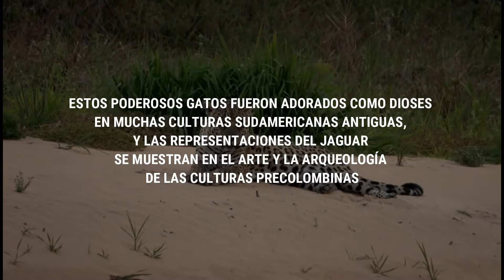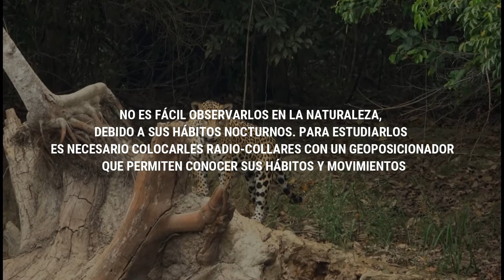JAGUAR | Mini Documental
🐆 FICHA DE DATOS - Jaguar
- Nombre científico: Panthera onca
- Tamaño: 1.5m
- Peso: 45-120 kg
- Distribución: Selvas tropicales de América
- Alimentación: Carnívoro
- Promedio de vida : 10-12 años

👀Información Extra:
El jaguar se encuentra en la categoría de “casi amenazada” de la Lista Roja de la Unión Internacional para la Conservación de la Naturaleza (UICN).
En México está catalogado como una especie en peligro de extinción y su cacería está vedada desde 1987. La Comisión Nacional de Áreas Naturales Protegidas (Conanp) lo considera un felino cuya conservación es prioritaria.

Credits and links for the original images and videos